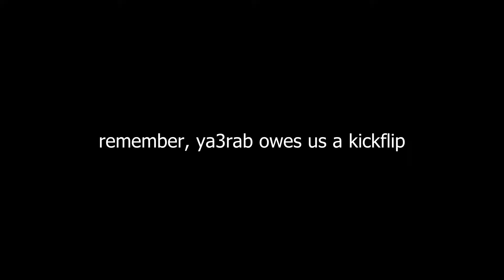fixing skateboard with PAPER!?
includes footage by Mohammed Al-Yahya